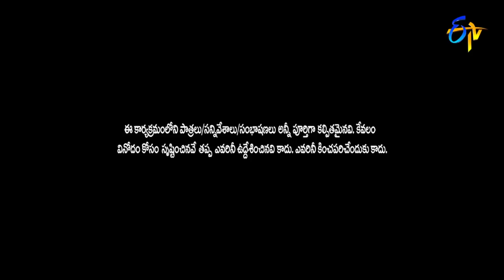"Epic Comedy Skits: Chammak Chandra & Satti Pandu's Funniest Moments!"" | Extra Jabardasth | Etv